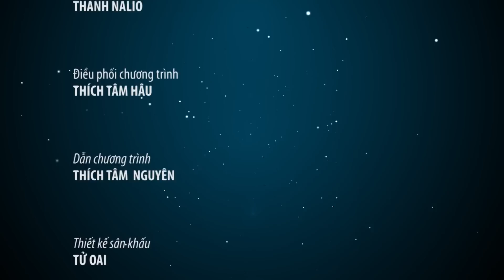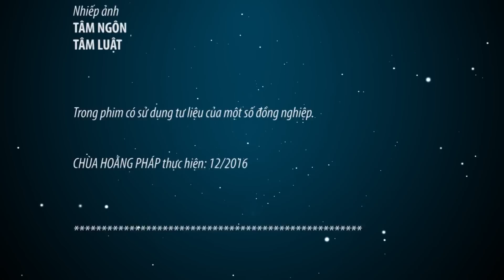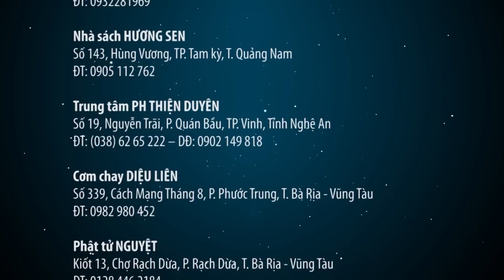Hoa Mặt Trời 12 - Phật tử Phạm Văn Lực